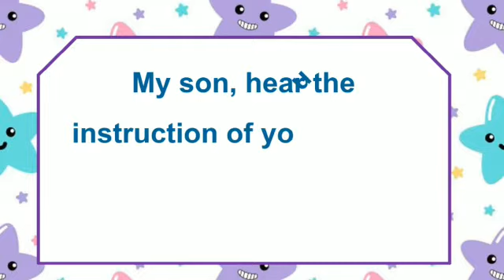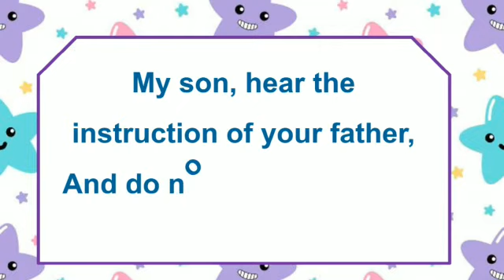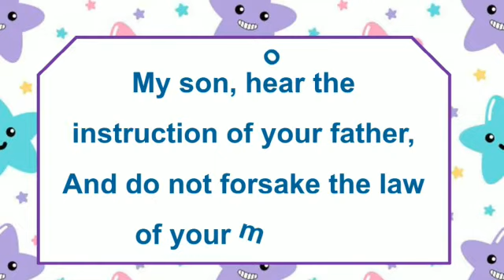நீதிமொழிகள் 1:8|என் மகனே, உன் தகப்பன் புத்தியைக் கேள், உன் தாயின் போதகத்தைத் தள்ளாதே